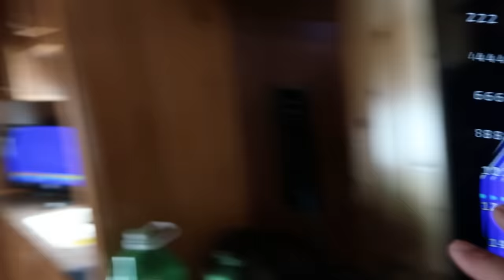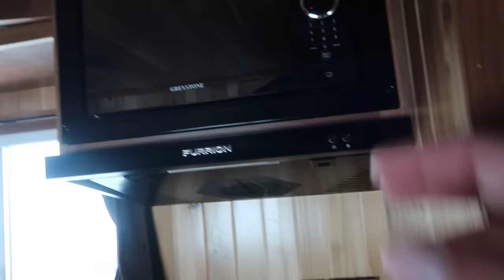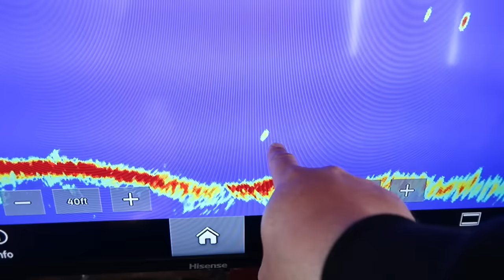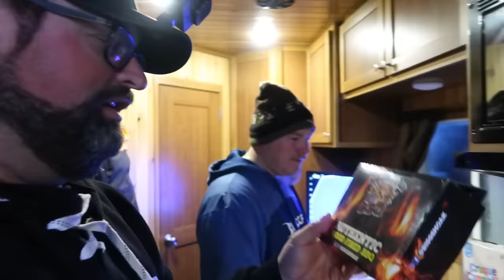Overnight Ice Fishing in a YETTI! | Lake Winnipeg 24 Hour Challenge!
Spent the night in the Yetti Fish house with Gaune Fishin!  I set out to fish for a total of 24 hours and try for a top 5 Walleye Challenge.  The bite was not crazy but it was consistent so it kept a person very busy! I must say the Shore Lunch and BBQ was easily my favorite part of the trip!

~~My 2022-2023 Ice Fishing Partners~~

Finicky Foolers Found here!